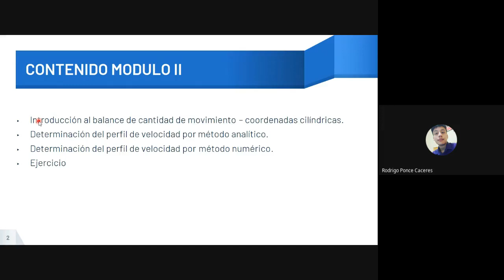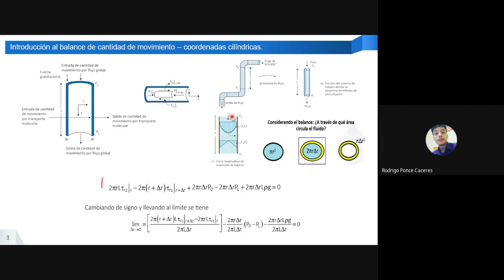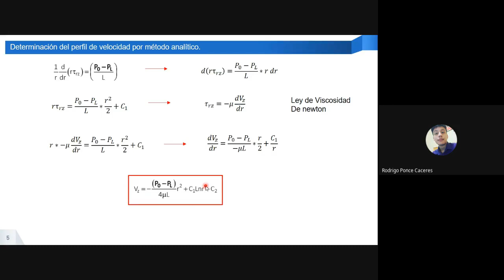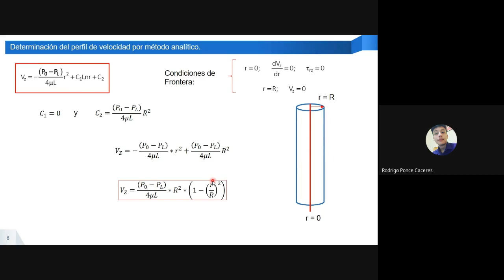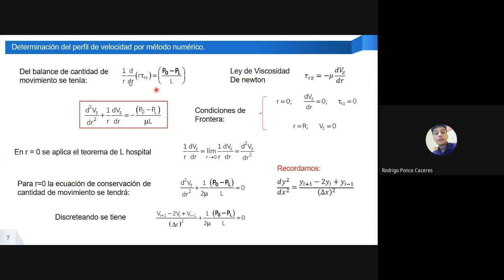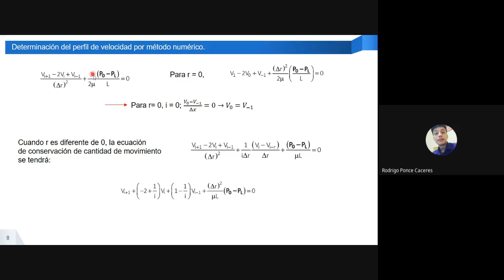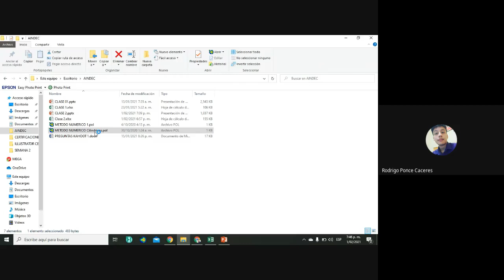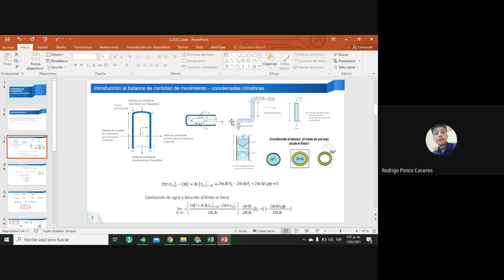Clase 3: Fenómenos de Transporte -Transporte de cantidad de movimiento II -AINDEC Asesorías 👩‍🔬👨‍🔬🔬